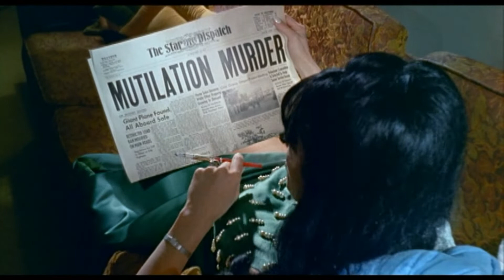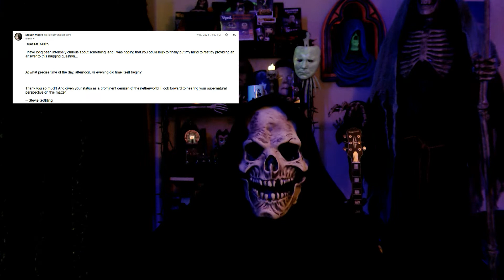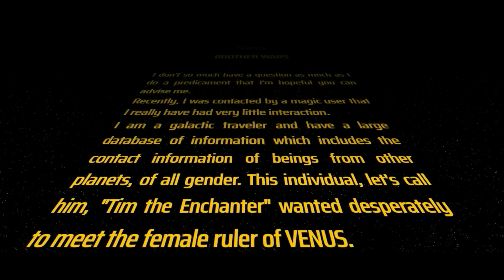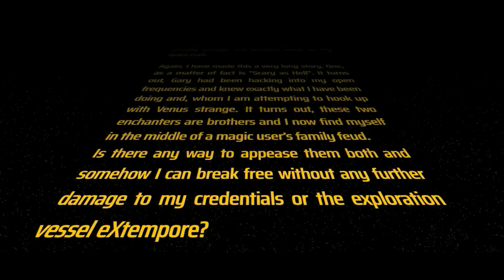Morbid Mansion Theater - The Astro-Zombies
Mr. Multo Presents - The Astro-Zombies.

Starring: Wendell Corey, John Carradine and Tura Satana.

A disgruntled scientist who was fired by the space agency, decides to create superhuman monsters from the body parts of innocent murder victims.
The creatures eventually escape and go on a killing spree, attracting the attention of both an international spy ring and the CIA.

Morbid Mansion Theater Credits:

Theme song "Cranked" by William L Newman Purchased Individual License through
Bat Animation by "Green Pedia"

Follow me on: UCrzB9_r0SQ4cGeHeHTlatEg

FAIR USE/PUBLIC DOMAIN COPYRIGHT NOTICE The videos on this channel are understood to be within the public domain in the United States, and will fall under public domain or fair use protections. If any of these videos are not in the public domain, this channel will be more than willing to take any video down upon any request of the copyright holder which is accompanied by proof of copyright holding.This channel will also allow monetization by the proper copyright holder if they allow me to host the video.